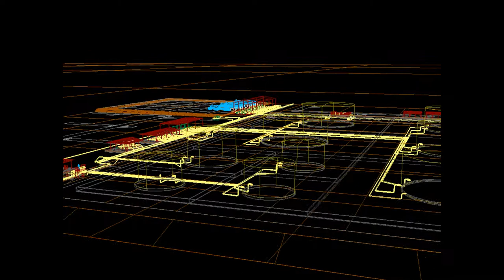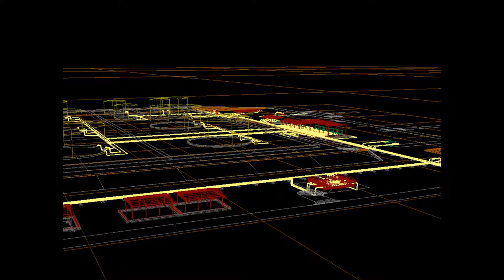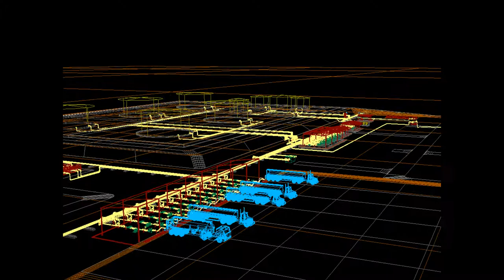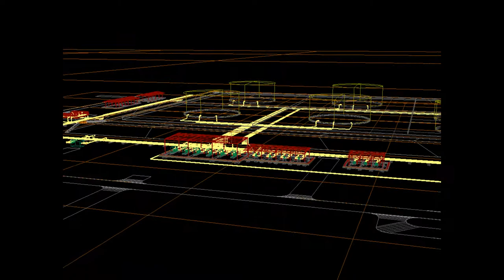ID 4-23-353 - CRUDE STORAGE MONTERREY STATION Video clip (Audiovisual work registered at DNDA)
ID 4-23-353 - CRUDE STORAGE MONTERREY STATION Video clip
Audiovisual work registered at Direccion Nacional Derecho Autor - Colombia
Ecopetrol SA License # 01607977
According to ASME B31.1 - ASME B31.3 - ASME B31.4 - ASME B31.8
(Own work)

Description:
By means of a satellite image of Googlemaps a 3D model is generated. A drone-style tour animation is configured, in 3D Wireframe view from Autodesk, INC.
The tour describes elements of Architecture and various engineering systems for the design of petrochemical plants.
The 3D model was deliberately distorted to avoid affecting physical security at the project location.

Skill: CAD Management and BIM Modeling for an Architecture, Engineering and Construction (AEC) project.

Subject: Professional Exercise (Own Work)

Project name: CRUDE STORAGE MONTERREY PLANT

Design and produced by: MARKUS SAMAEL HORMAZA LOPEZ

Music by: Differential Pressure - Stage Engine ( CC 4.0 Attribution)

Source: Google Maps, Satellite image, V3WP + HR Monterrey, Casanare - Colombia.

Tools: AutoCAD / AutoCAD PLANT 3D / Civil 3D